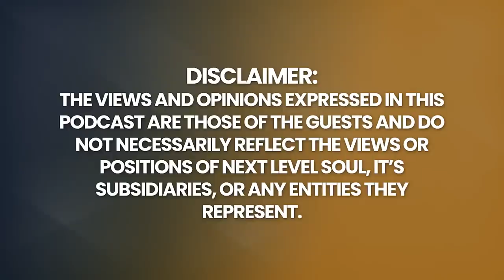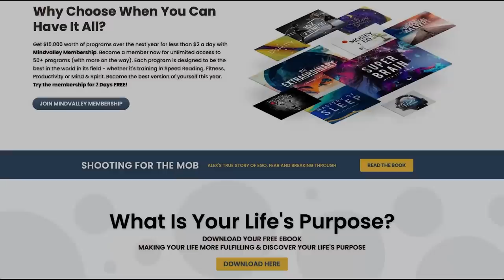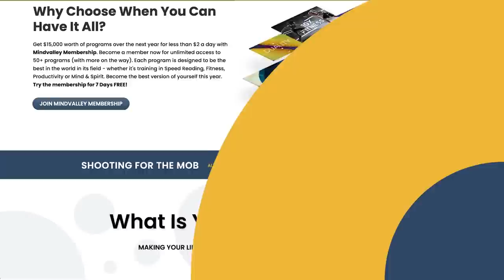Nobody Wants to Talk About My NDE/SDE Experience on the Other Side | William J. Peters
A groundbreaking, authoritative exploration--rich with powerful personal stories and convincing research--of the many ways the living can and do accompany the dying on their journey into the afterlife. In 2000, end-of-life therapist William Peters was volunteering at the Zen Hospice Project in San Francisco when he had an extraordinary experience as he was reading aloud to a patient: he suddenly felt himself floating in midair, completely out of his body.

The patient, who was also aloft, looked at him and smiled. The next moment, Peters felt himself return to his body...but the patient never regained consciousness and died. Perplexed and stunned by what had happened, Peters searched for other people who'd shared similar experiences. He would spend the next twenty years gathering and meticulously categorizing their stories to identify key patterns and features of what is now known as the shared crossing experience.

The similarities, which cut across continents and cultures and include awe-inspiring visual and sensory effects, and powerful emotional after-effects, were impossible to ignore. Long whispered about in the hospice and medical communities, these extraordinary moments of final passage are openly discussed and explained in At Heaven's Door. The book is filled with powerful tales of spouses departing this earth after decades together and bereaved parents who share their children's entry into the afterlife.

Applying rigorous research, Peters digs into the effect these shared crossing experiences impart--liberation at the sight of a loved one finding joy, a sense of reconciliation if the relationship was fraught--and explores questions like What can explain these shared death experiences? How can we increase our likelihood of having one? What do these experiences tell us about what lies beyond? And, most importantly, how can they help take away the sting of death and better prepare us for our own final moments? How can we have both a better life and a better death?